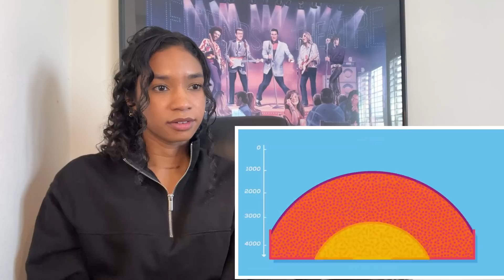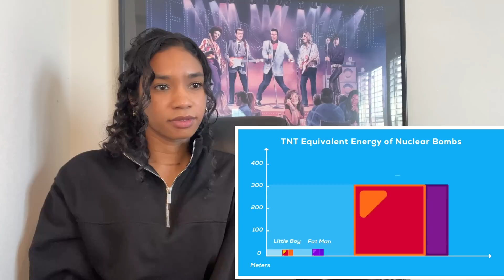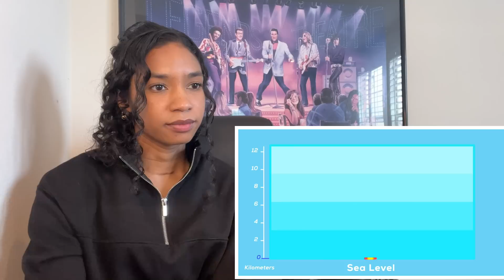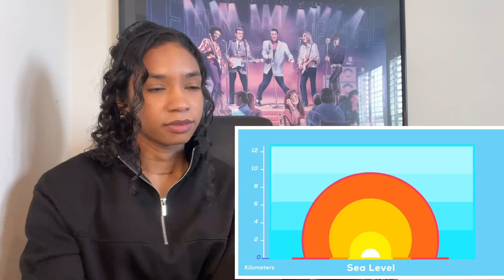What if You Detonated a Nuclear Bomb In The Marianas Trench? (Kurzgesagt Reaction)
What if we detonated a nuclear bomb in the Marianas Trench? Can't say I've ever asked but after this video, now we know.

Who owns the Marianas Trench? The US.